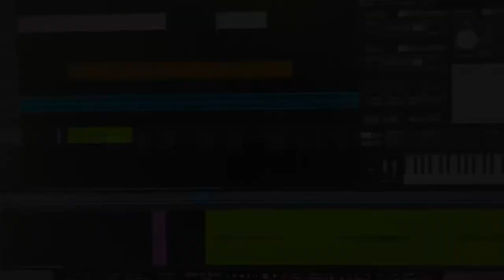Imagefilm Maker Space - GMS Sulzbach an der Murr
Unser Maker Space stellt sich vor. Unser Maker Space ist ein Raum für Macher_innen, für Möglichkeiten, Ideen und Kreativität.

Preisträgervideo beim Bildungspartner digital Preis: Preisgeld 5000€